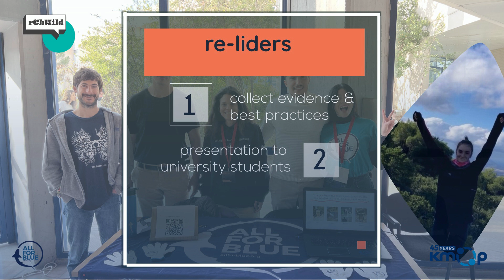The Re-liders initiative #2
All For Blue supported the Re-liders initiative - part of the Rebuild Erasmus+ programme.
The team's scope was to get in touch with qualified officers at seaside municipalities in Greece and engage them into a dialogue about the best practices with regards to trash containers in coastal areas.
Aside from spreading awareness about the impact of overflowing trash cans on human health and the environment, the ultimate goal of this project was to raise funds for a region with low budget in order to replace non appropriate containers. Our volunteers make us proud!